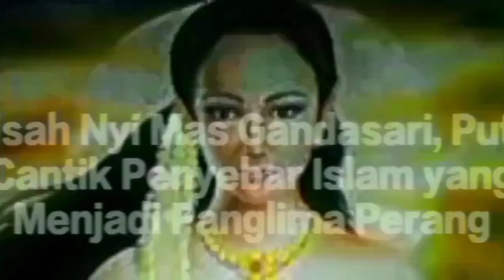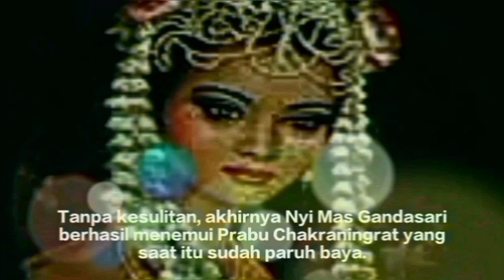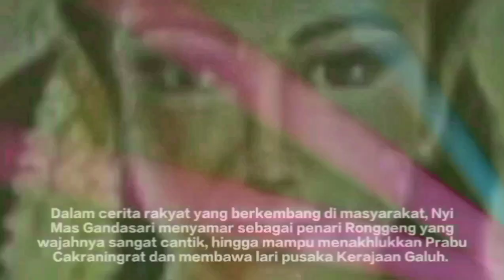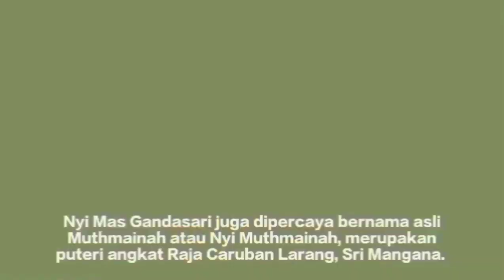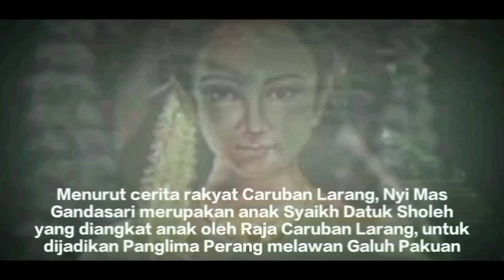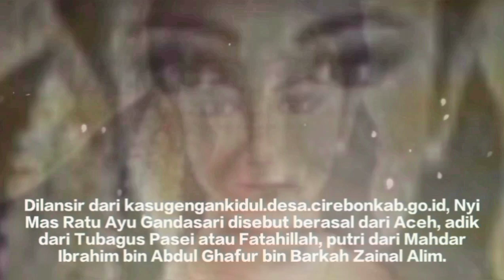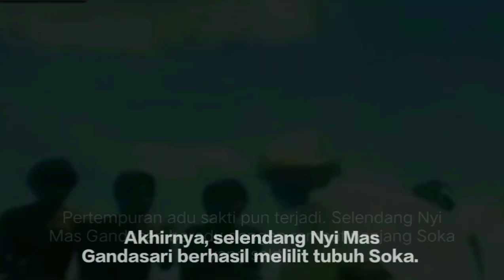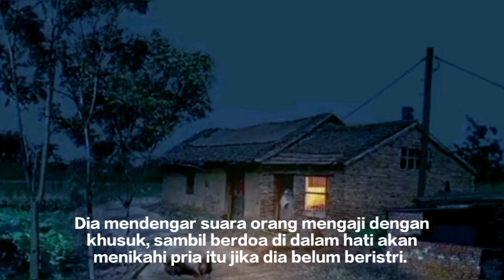Kisah Nyi Mas Gandasari, Putri Cantik Penyebar Islam yang Menjadi Teliksandi dan Panglima Perang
sumber : SINDOnews.com